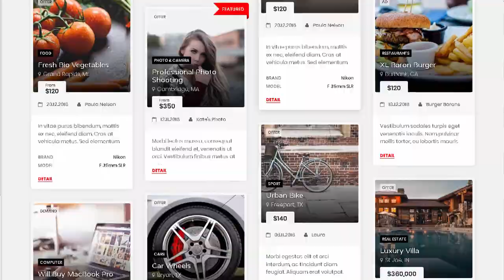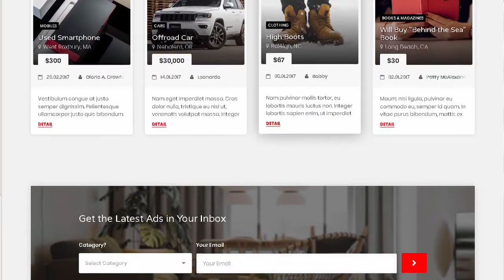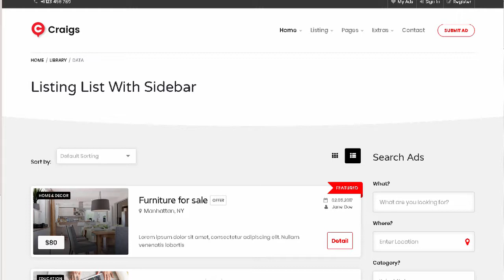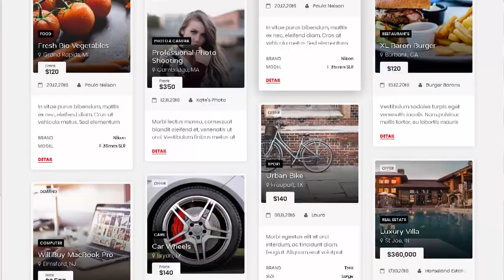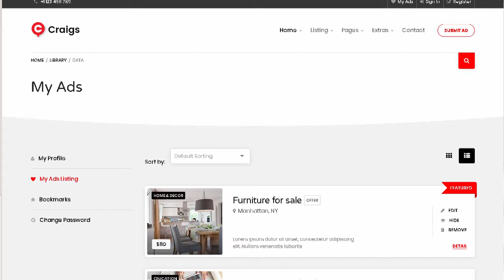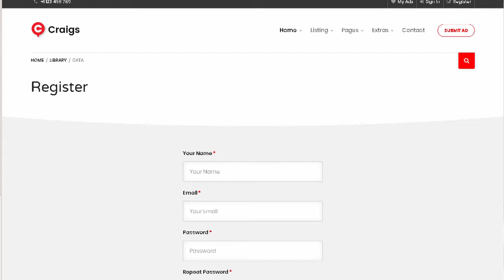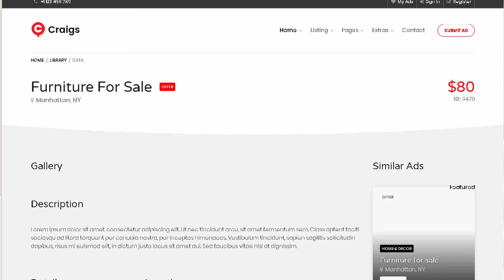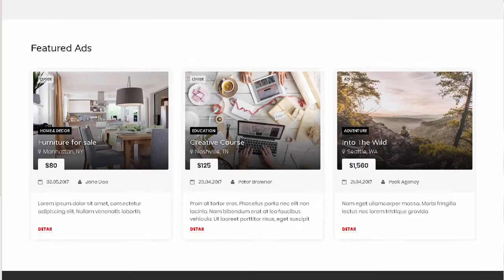Craigs - Easy Buy & Sell Directory Template | Themeforest Download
Download Craigs - Easy Buy &amp; Sell Directory Template | Themeforest

Craigs &ndash; Easy Buy &amp; Sell Directory Listing HTML Template

Easy to use. with beautiful clean design and full of features. This is Craigs &ndash; Easy Buy &amp; Sell Directory Listing HTML template. You get 4 homepage variants. Google map integration with PHP and MySQL. Auto Complete. Geo Location. 3 types of listing styles and much more!

The template is build on the newest Bootstrap 4 and jQuery.

Features

Directory &amp; Listing

4 Homepage Variants

3 Single Listing Variants

Bootstrap 4

Google Map markers loaded from MySQL

Front-end Submission Page

Google Auto Complete Address

Geo Location

Working Email Forms

Latitude. Longitude or Address for Markers

35 HTML pages

If you like it. please rate it!

Icons. Fonts &amp; Logos

25 Free Minimal Logo Templates | AI &amp; PSD

Images

Behance

Pexels

Note:

All photos are for preview only and are not included in the package. Phone template is included.

directory. listing. real estate. property listings. google maps. landing page. zoner. travel. coupons. cars. pets. car. locations.

buy. sell. bootstrap 4